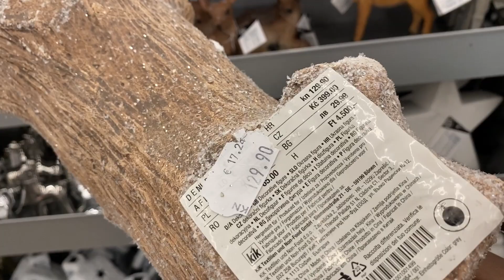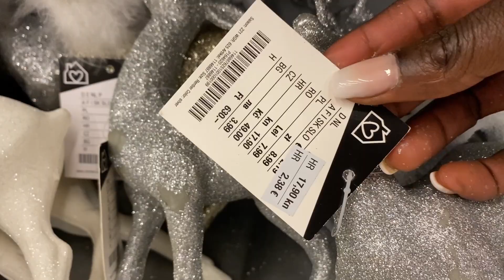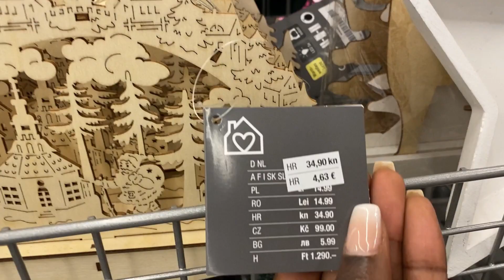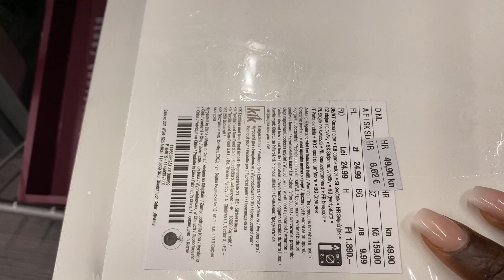WEIHNACHTSDEKORATIONEN TRENDS 2022* KIK NEUHEITEN *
Today I’m in KIK in Croatia and I will be showing you the Christmas decorations that I came across.